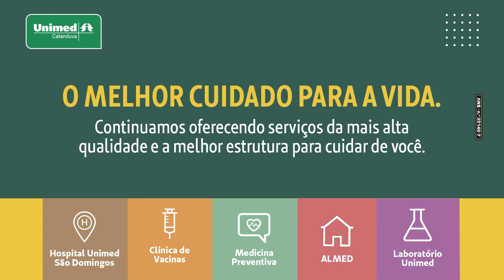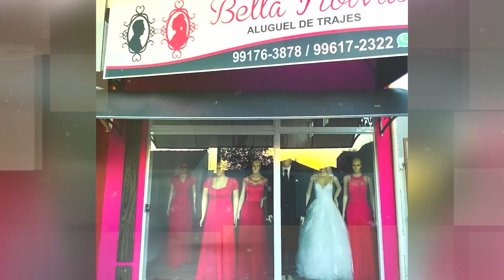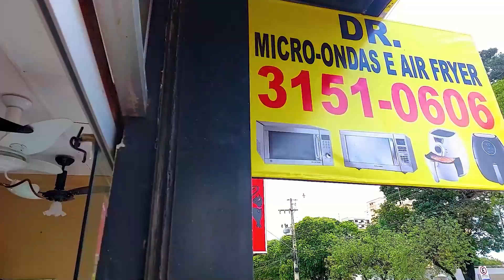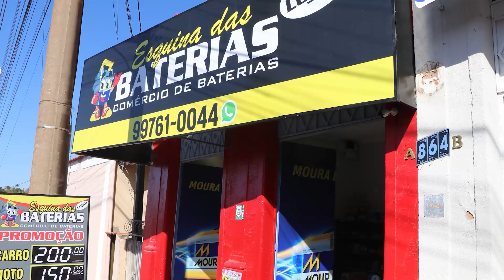NOVA MANHA 30 05 23 ( Dra Elisa De Carvalho Prieto )